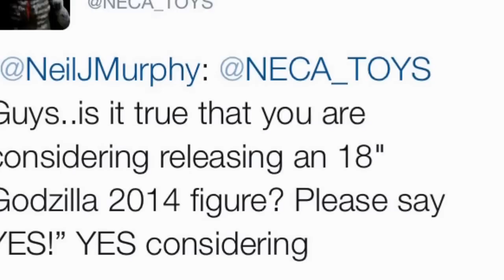Neca is considering gonna make a godzilla 2014 18" 18 inch toy figure !!!!! Freaking awesome !!